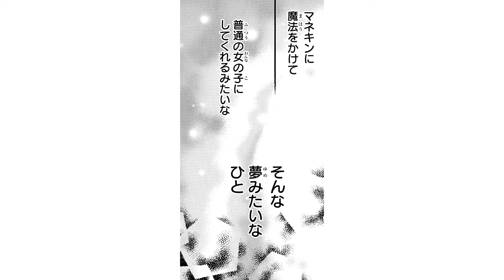【恋愛漫画】『人形』の私の心が読める？魔法使いのような紳士が現れて…♡【魔法使い様の愛し方 1話】│はくせんちゃんねる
【恋愛漫画】【表情が乏しいことりは、自分の感情を的確に読み取る美形の男・聖に出会い…。】
◆『魔法使い様の愛し方』のコミックス情報はこちら▼

タイトル：魔法使い様の愛し方
作者：暁

〜あらすじ〜
恋人に手ひどい言葉でフラれた最悪の夜。表情が乏しいと自覚することりは、自分の感情を的確に読み取る美形の男・聖に出会い、一夜を共にする。翌日、ことりがフローリストとして働くホテル・インクルーストに聖がコンシェルジュとして現れ…。それは醒めない甘い夢への入り口――。